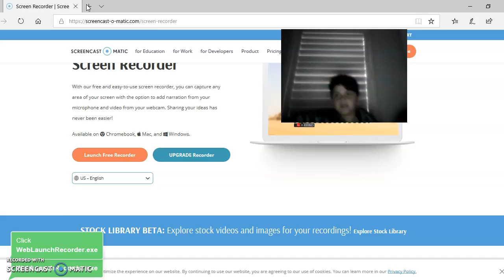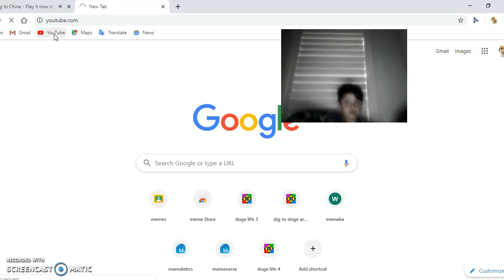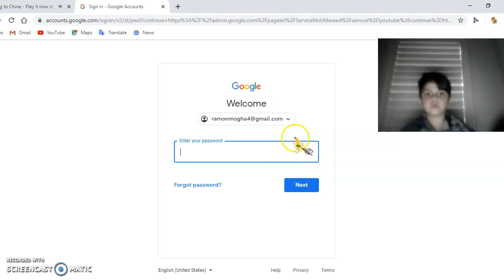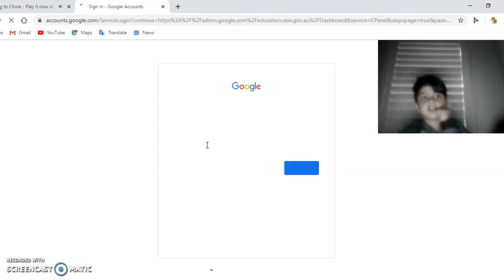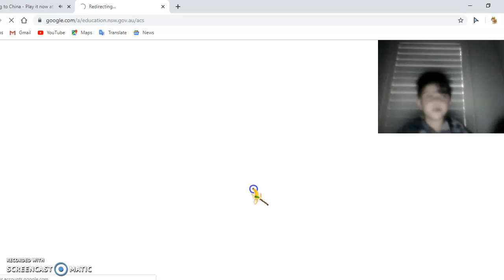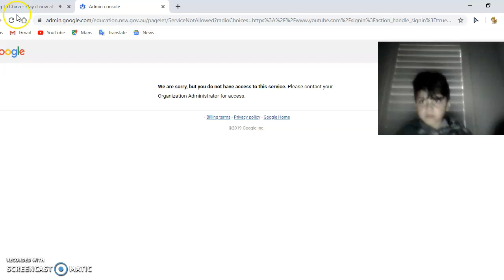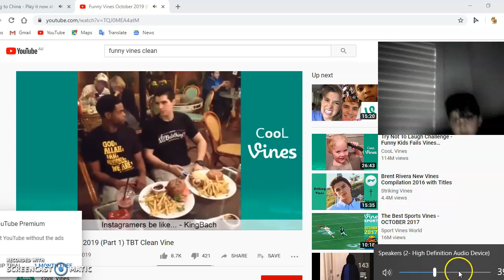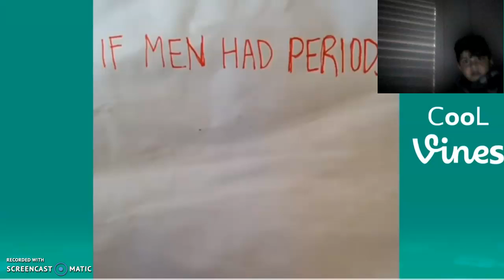game time+react to funny vines